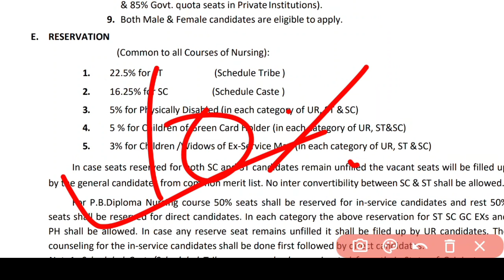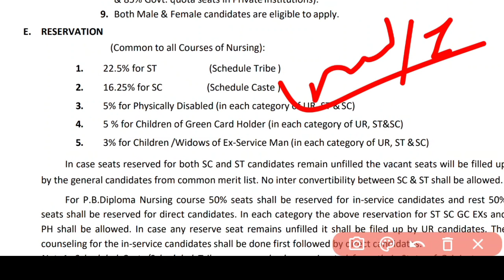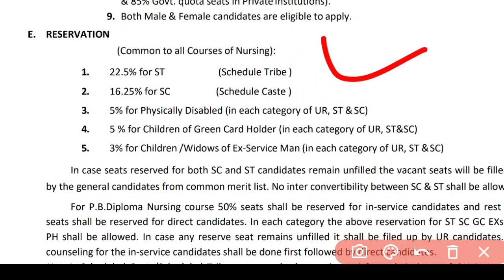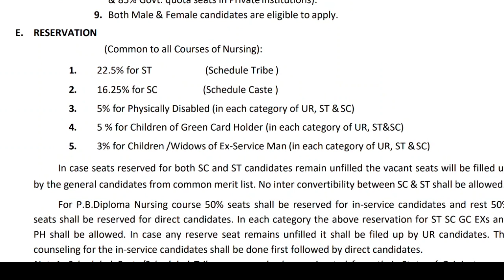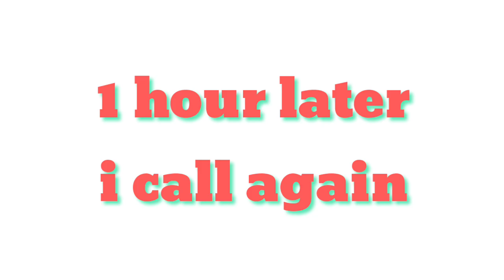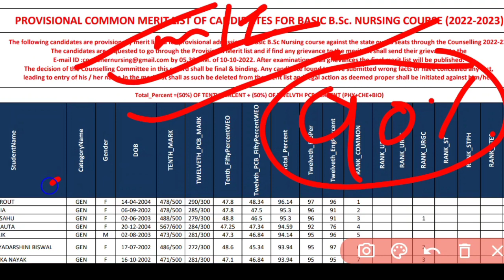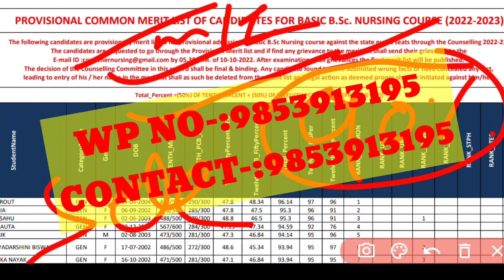NURSING MALE/FEMALE SEATରେ RESERVATION ନାହିଁ✅NEW UPDATE❗90%/10%❓SEAT ACCORDING TO RANK❗WATCH❗